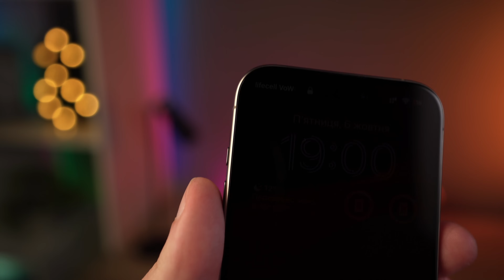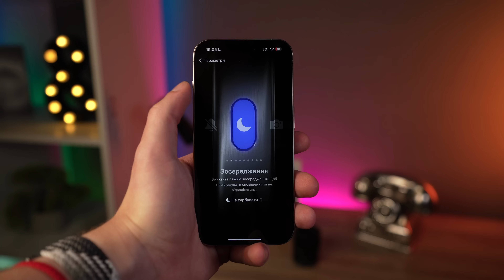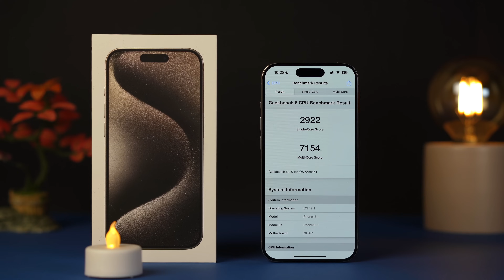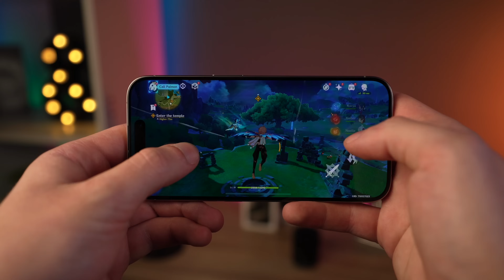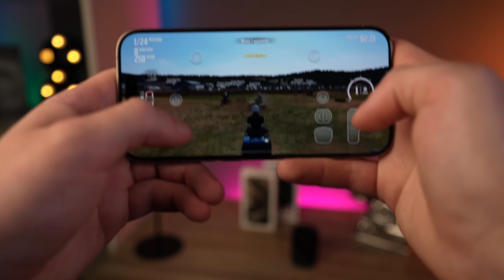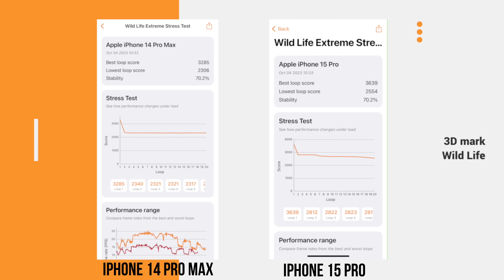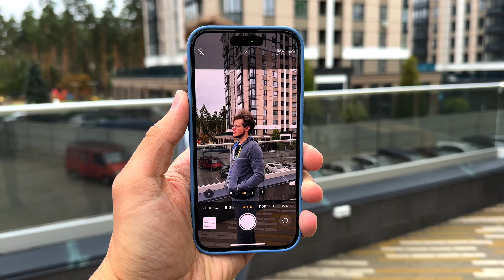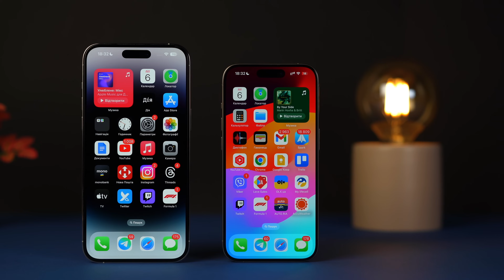iPhone 15 pro - НАГИБАТОР